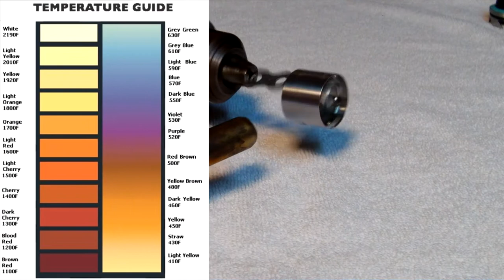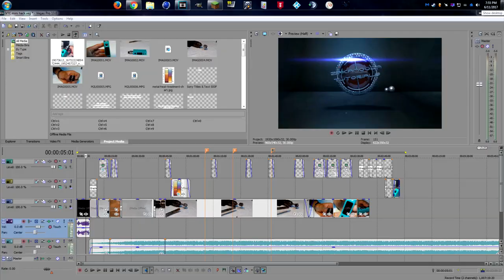RDA heat treat /coloring DIY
How to add a color to your  rda/atomizer ? simply watch the video :)
 when you heat the metal for the first time , its only then you will get a vibrant color , so make sure you do it right the first time , once you are done heating  let it cool down on its own, dont blow on it, dont quench it in water. watch my other vape hacks in my channel.

The Diesel People by Vitus Von Degen